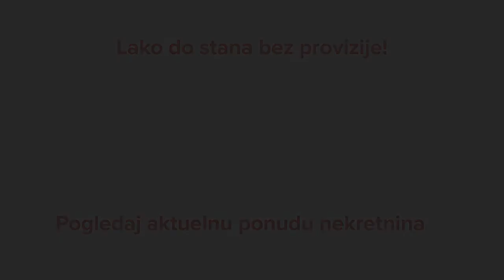Stan za izdavanje, 55m2 - Zemun - CityExpert.rs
Iznajmite stan brzo i sigurno! Pogledajte slike, mapu i detaljne informacije na